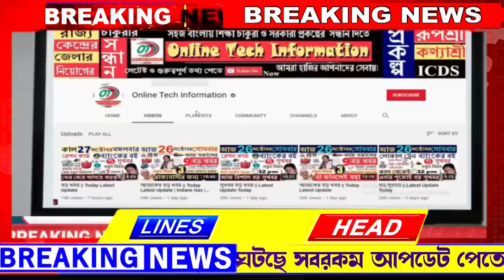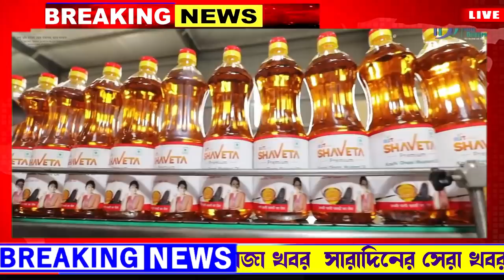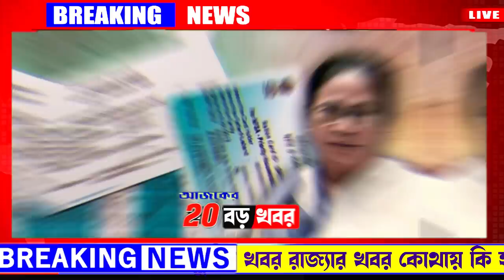আজকের বড়ো খবর🔥Today 1 May | অবশেষে বৃষ্টি | Ration Card | Weather Update স্কুল ছুটি | ঈদের নিয়ম